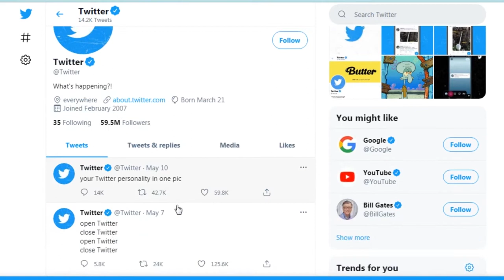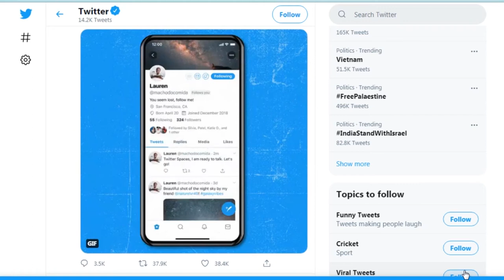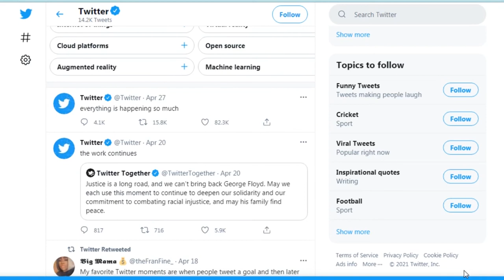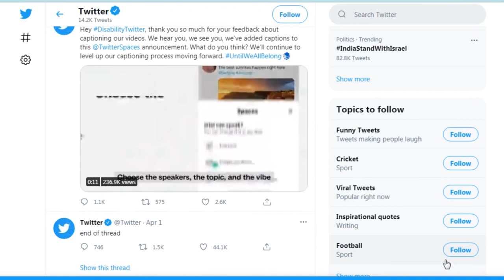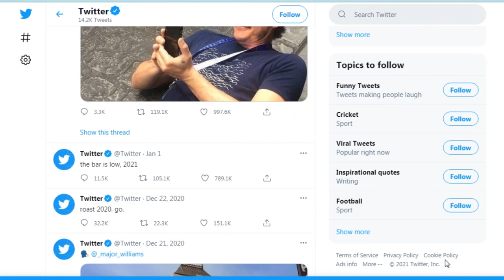How to make money from twitter | How to earn money online on twitter |Twitter Se Paise Kaise Kamaye?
Hello
in this video we discusses about How to make money from twitter | How to earn money online on twitter | Twitter Se Paise Kaise Kamaye?